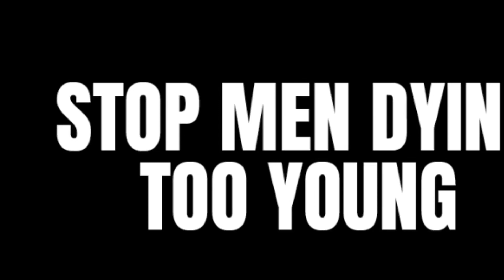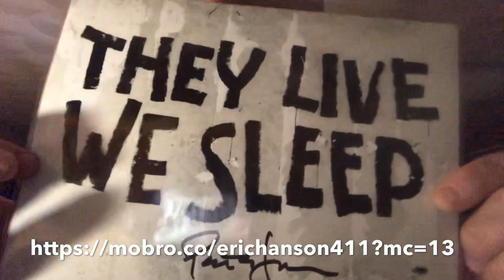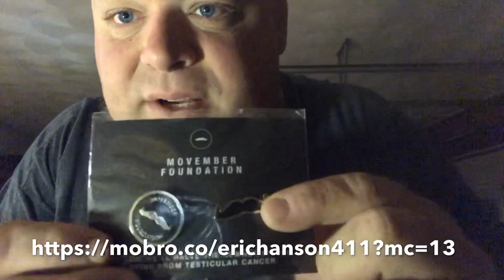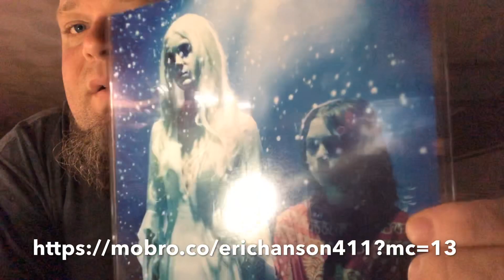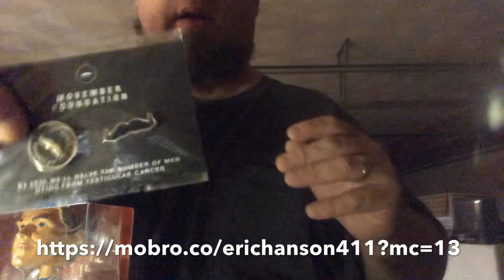Movember raffle! Items added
Thanks to peep geek and Marie Gifford for their donation I got to add a couple items! Also peep geek talked to bam box head mr. Adam and he’s throwing in a bam box!!

Each $1 gets you an entry to win and every $15 dollars donated adds an item. Multiple winners! Also if you donate $30 you get a guaranteed autographed 8x10 plus your 30 entries!  Thanks again everyone!